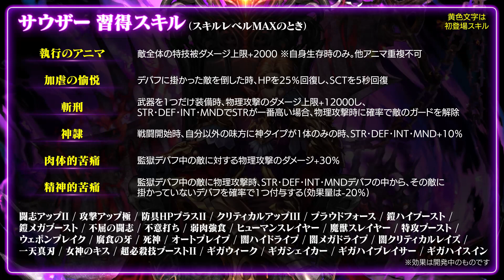サウザー（CV:梅原裕一郎）＆パントルベイン(SSR)登場！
2022年8月25日(木)メンテナンス後より、以下新ユニットとアークが登場します！

新ユニット「サウザー」（CV:梅原裕一郎）
新アーク「パントルベイン(SSR)」

▼『ラストクラウディア』ダウンロードはこちら

‹概要›
タイトル   ：ラストクラウディア
対応OS       ：iOS / Android / DMM GAMES
ジャンル   ：RPG
サービス   ：基本プレイ無料（一部アイテム課金あり）
配信日        ：2019年4月15日